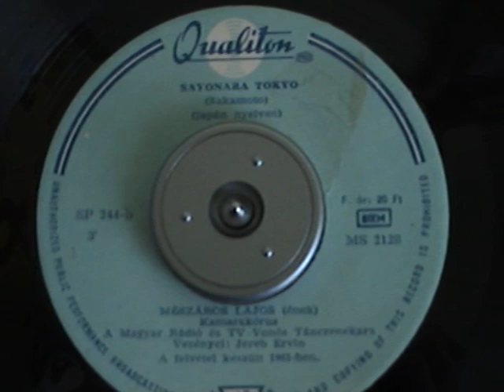Mészáros Lajos - Sayonara Tokyo[sp244b]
Mészáros Lajos (ének) - Sayonara Tokyo (Sakamoto) (japán nyelven)
Kamarakórus
A Magyar Rádió és TV Vonós tánczenekara, vezényel:Jereb Ervin
A felvétel készült 1965-ben